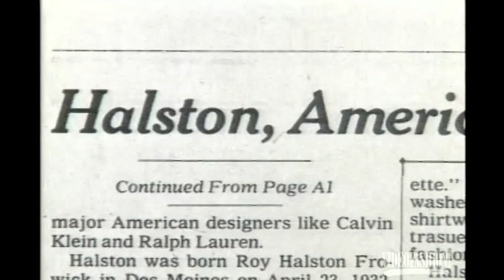HALSTON | Designer Profile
We remember the legendary designer, Halston, in this profile from the Videofashion Archives.

You can watch the "Halston" on Netflix now.